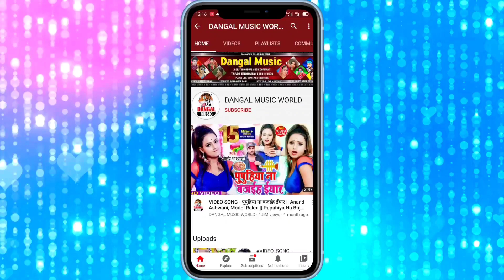बेटा रउवा के याद करता ये सरस्वती माई ।। राकेश राज को 2021 सरस्वती पूजा गीत।। Rakesh Raj Sarswati Ji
►Album :- He Sarswati Ma
►Song :- Beta Raua Ke Yad Karta
►Singer :- Rakesh Raj
►Lyrics :- Kundan

DANGAL MUSIC WORLD
DANGALMUSICWORLD
Rakesh_Raj_Sarswati_Puja_song